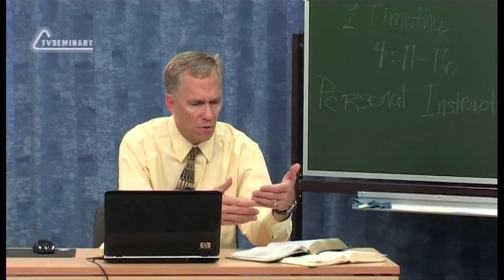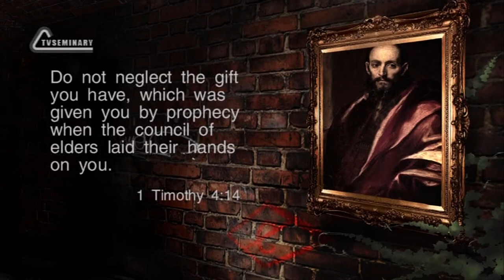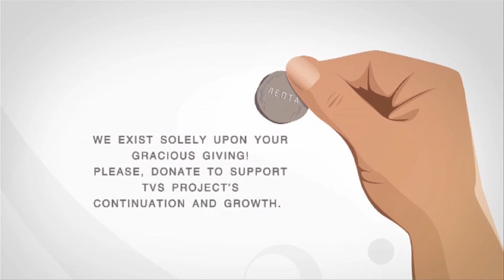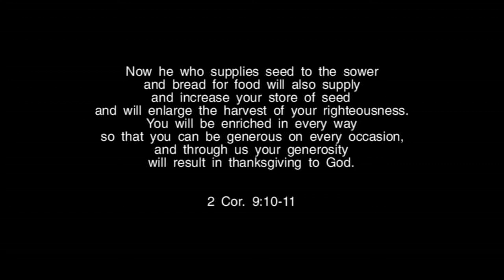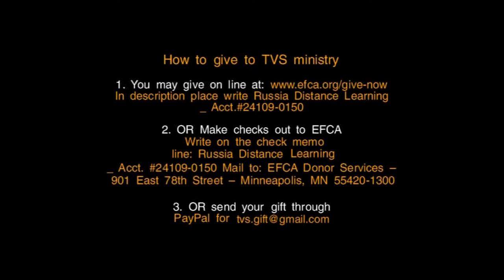TVS BS239 Eng 19 The First Epistle to Timothy Chapter 4 Integrity